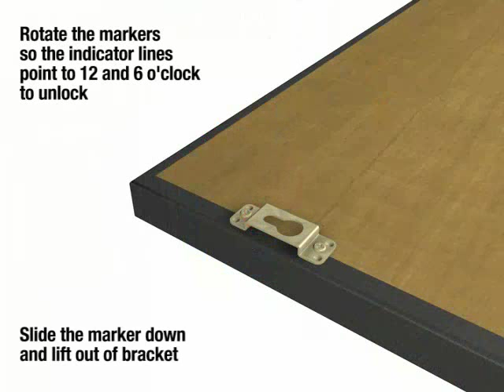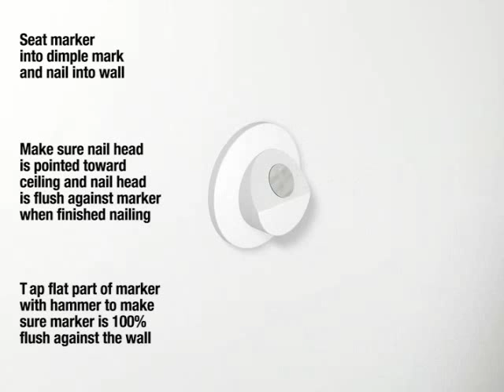Level Lock Hanging System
Church Hill Classics new Level Lock hanging system eliminates the need for tedious measurements, crooked results, and the aggravation of creating several holes in your walls. for more information.